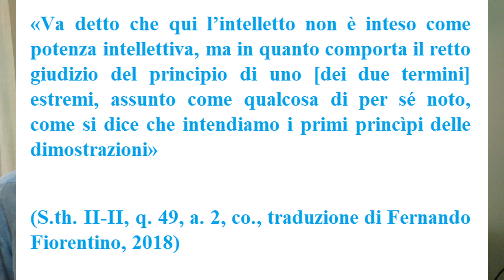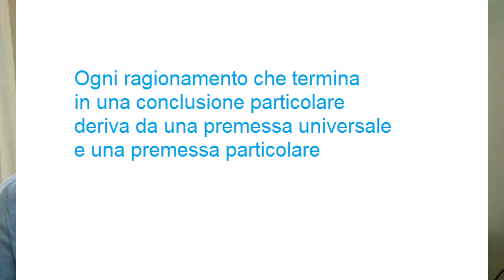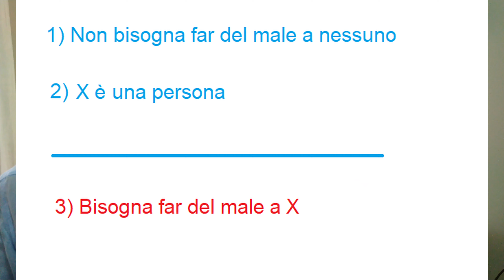La PRUDENZA e l'uso virtuoso dell'INTELLETTO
Cosa si intende per intelletto quando parliamo di prudenza? L’intelletto è da intendere in questo caso come quella virtù minore della prudenza che ci consente di giudicare bene sul punto di partenza, di capire da quali premesse bisogna partire per giungere al fine ultimo, a ciò che vogliamo o dobbiamo fare, a quelle che sono le scelte giuste da compiere, a quelle che sono le azioni da fare.

CRONOLOGIA

00:00 Introduzione
01:01 Cosa è la virtù dell'intelletto
03:14 Esempio
05:09 Outro

Se credi nelle potenzialità di questo giovane canale YouTube e vuoi aiutarlo a crescere, non dimenticare di fare una piccola donazione cliccando su questo link: